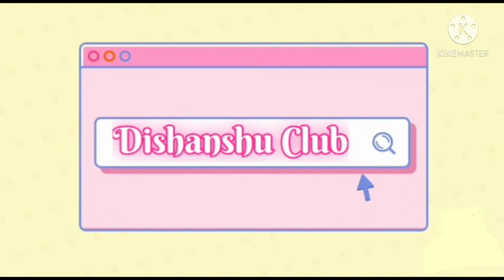Fake vs Real challenges